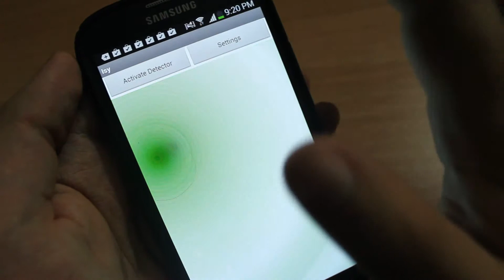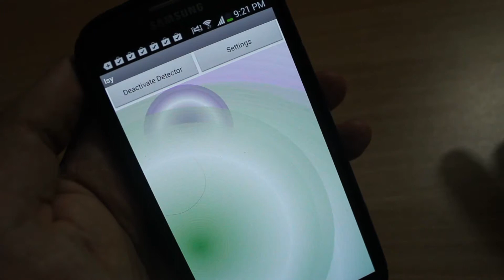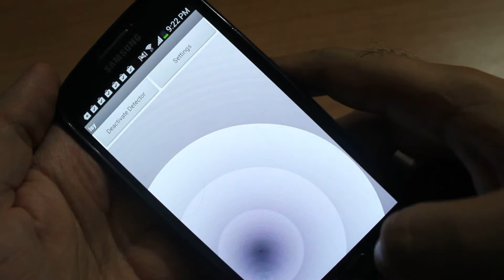ISY detecta sonidos para personas con discapacidad auditiva